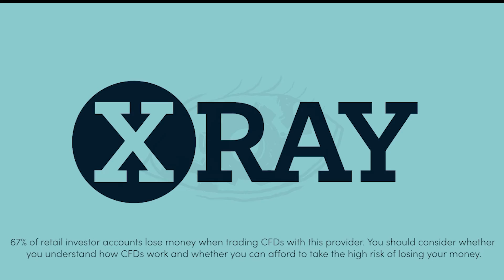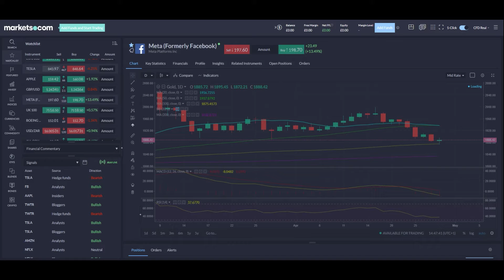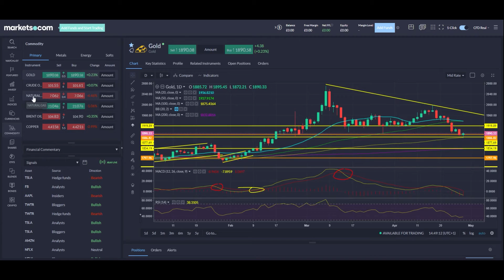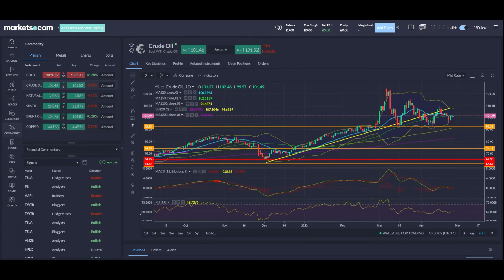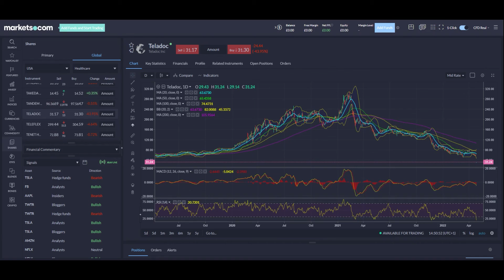US Markets 28/04 - UK100, DAX, Facebook, Tesla, EUR/USD/GBP, Gold, Nat Gas, Oil